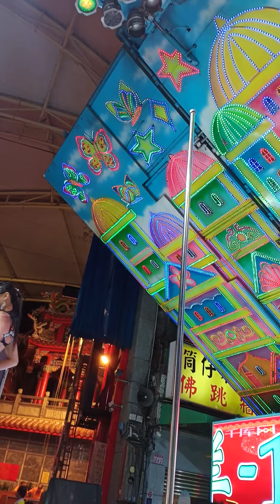天后甜心3